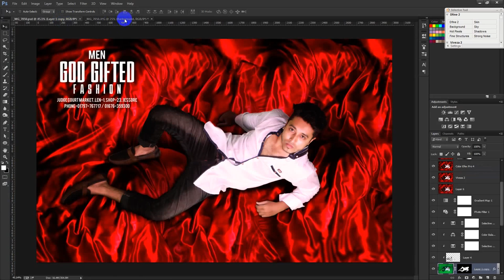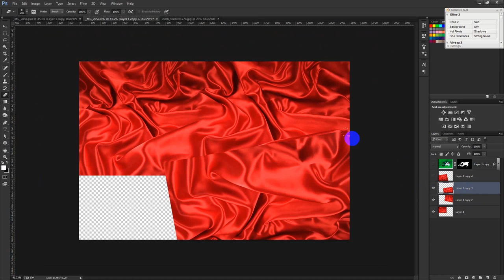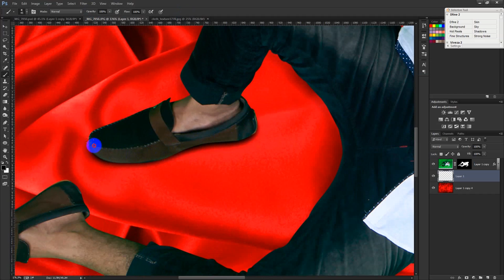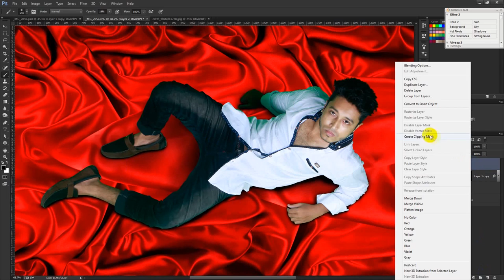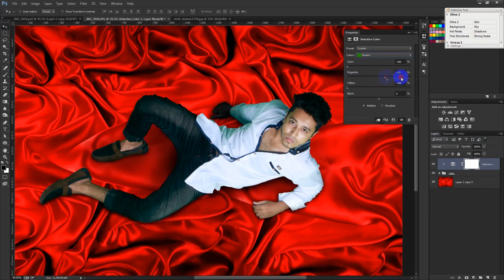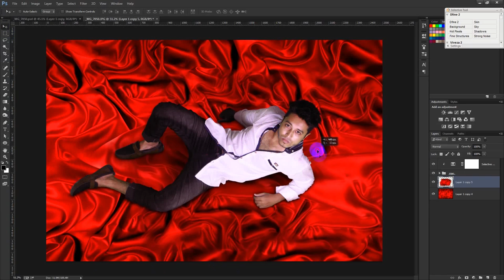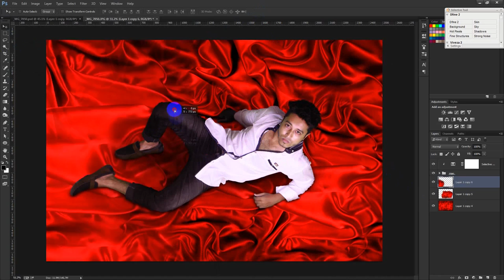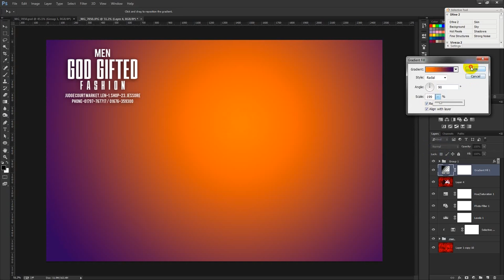Red Cloth Photoshop Photo manipulation tutorial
Welcome to another Photoshop Photo manipulation tutorial in Photoshop. In this video Red Cloth Photoshop Photo manipulation tutorial